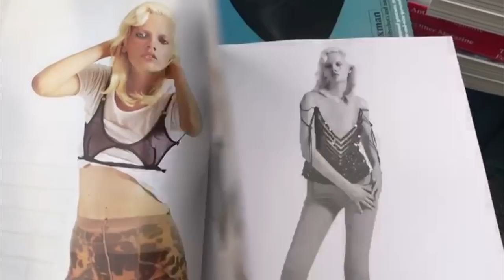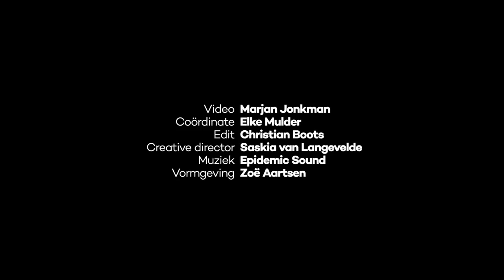TOPMODEL MARJAN JONKMAN | Vlog #1: engste scootermoment ooit & show gecanceld | GLAMOUR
Model Marjan Jonkman loopt vrijwel iedere show en vliegt van New York naar Milaan, Parijs en Londen voor alle internationale topmerken. Voor Glamour vlogt ze haar leven achter de schermen en zie jij wat een model meemaakt tijdens de modeweken.

Video: Marjan Jonkman
Coördinatie: Elke Mulder
Creative Director: Saskia van Langevelde
Edit: Christian Boots